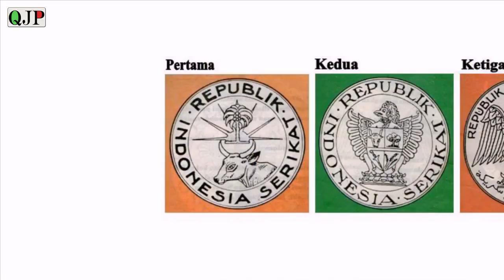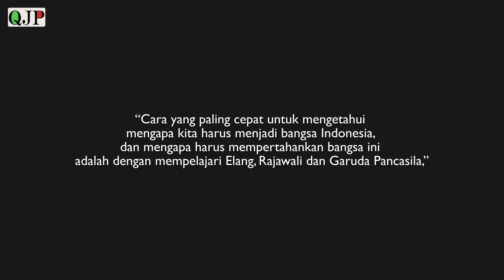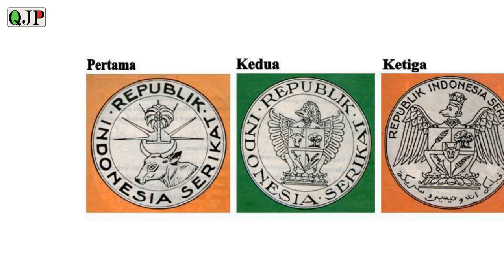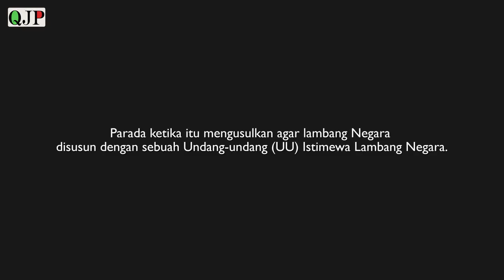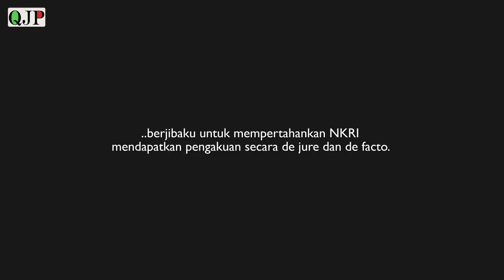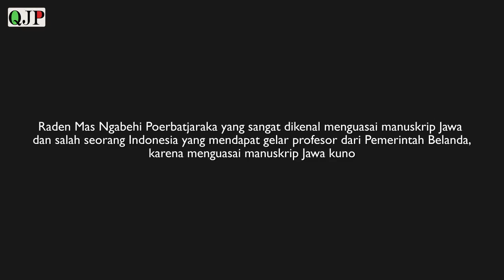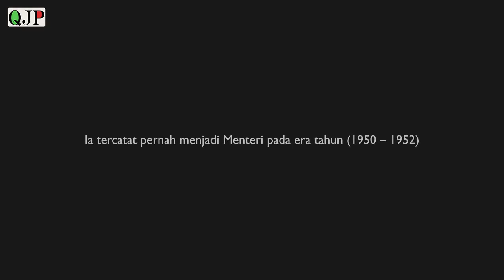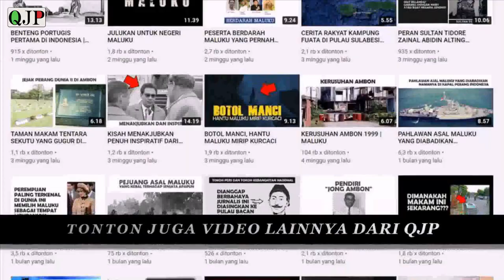M.A PELLAUPESSY | TOKOH MALUKU YANG TERLIBAT DALAM PERANCANGAN LAMBANG NEGARA GARUDA PANCASILA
Tahukah basodarah dorang samua salah satu Tokoh di Balik Desain Lambang “Garuda Pancasila adalah seorang putra Maluku. . selengkapnya simak video diatas..

Resources :

Kisah MA. Pellaupessy, Tokoh di Balik Desain Lambang “Garuda Pancasila” (dhino pattisahusiwa)